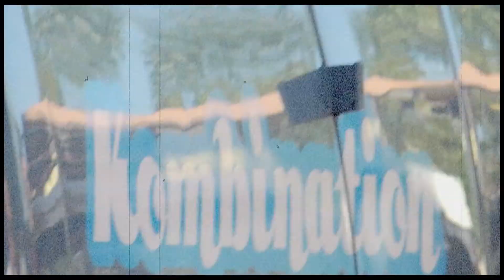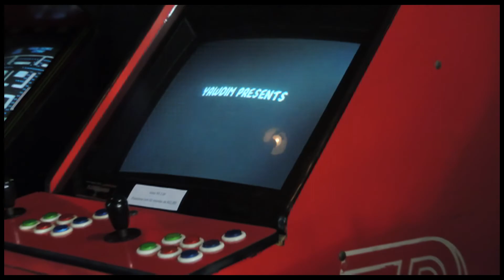Encontro de Kombis e carros antigos - KOMBINATION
Video do Kombination 2017 que rolou em 02 de julho na Mansão Luchi em Palhoça/SC

Evento de dois dias. Levamos o Cadillac 1969 e o Opel Kapitän 1951 da coleção.